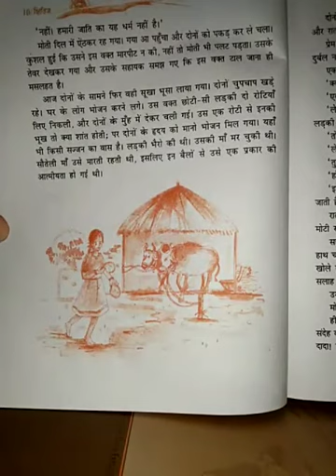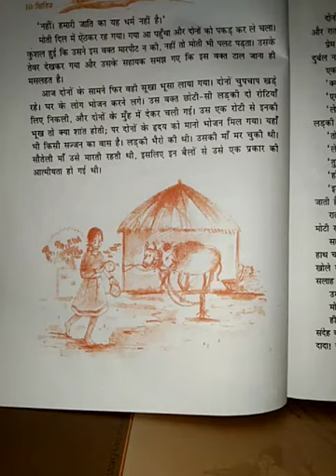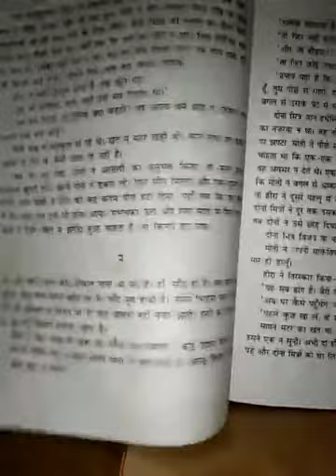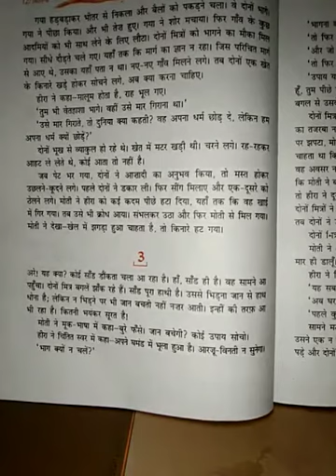CLASS 9 HINDI CH 1 DO BAILO KI KATHA PART 2